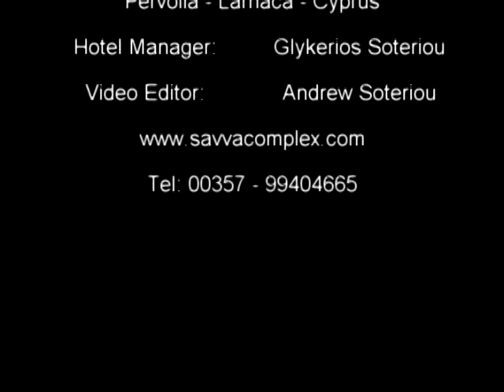Savva Complex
Holidays at Pervolia Larnaca Cyprus